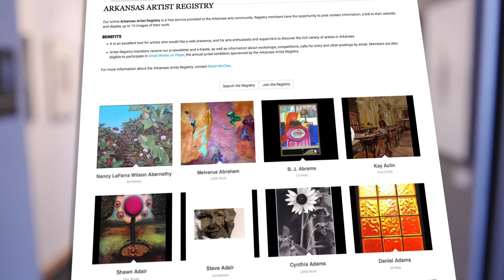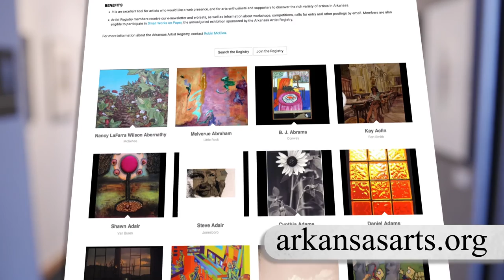Small Works On Paper - Arkansas Arts Council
Small Works on Paper is a traveling exhibit through the Arkansas Arts Council. It features Arkansas artists and travels throughout the state.